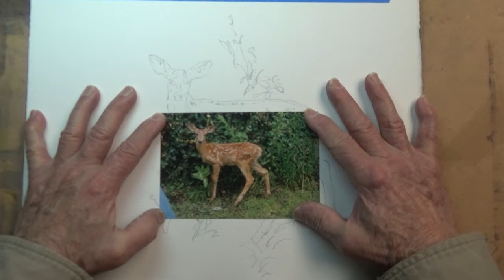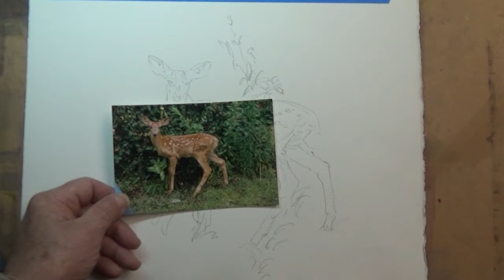Fawned of You Intro P4P 2022 02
My little saved fawn -- saved from rushing water at the Jones River in Kingston, Massachusetts. The waterfall and rapid current were a bit too much for the little guy. He (or She) was attempting to jump from the muddy water over a wall and simply tired out. There were a few of us that helped get him to dry ground, wrapped him in blankets, and allowed him to eventually regain his footing and run off into the woods.